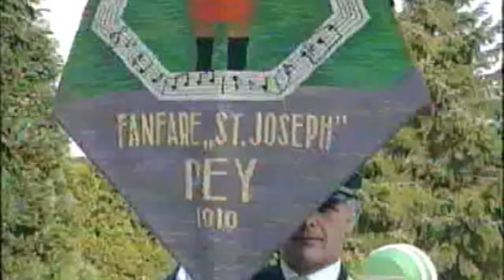1991 - Achter de dijk met Mieke Muts (Loes Luca)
In 1991 was Fanfare St. Joseph een van de verenigingen die zich voorstelde tijdens de mini serie van Loes Luca. Zij presenteerde het programma Achter de dijk met Mieke Muts. Zij ging op haar eigen ludieke wijze op bezoek bij allerlei verenigingen.